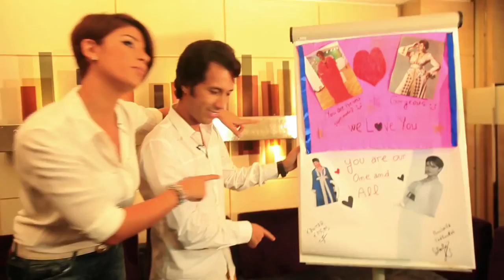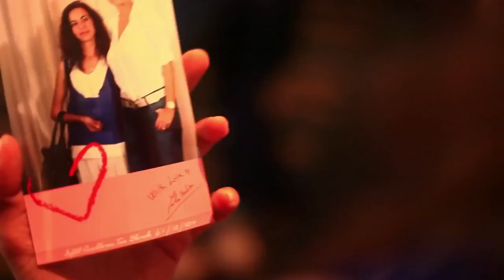Leila Hadioui ليلى حديوي & Fans - Sofitel Casablanca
Leila Hadioui ليلى حديوي  & Fans
@ Sofitel Casablanca
Reportage de Simo Belbachir